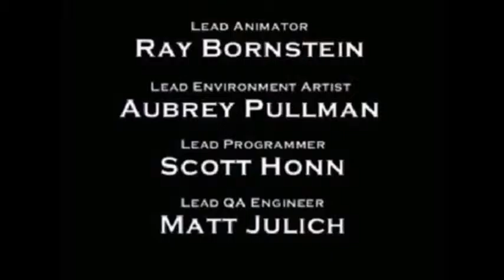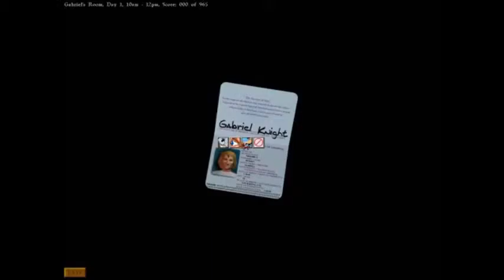Puntata 15: Recensione di Gabriel Knight 3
Eccoci arrivati, come ogni settimana, all’appuntamento con Il Podcast degli Avventurieri. In questa puntata parliamo di quello che è, forse, uno dei titoli più conosciuti della storia delle avventure grafiche: Gabriel Knight 3-Il Mistero bagnato di sangue. Come sempre vi invito ad iscrivervi e a commentare le puntate, fornendomi, magari, ulteriori spunti, consigli e critiche per migliorare ed arricchire le puntate future.